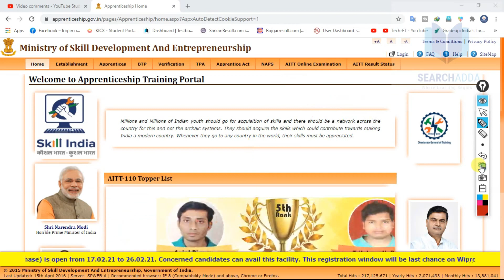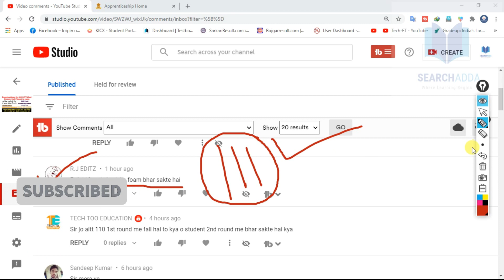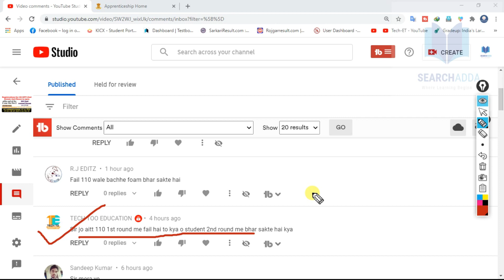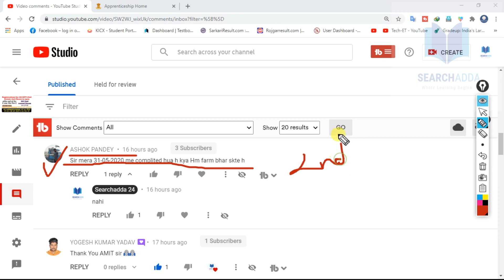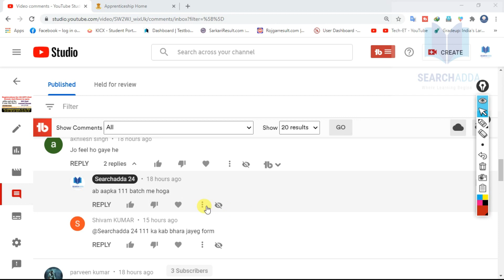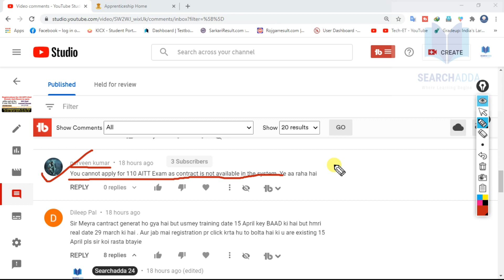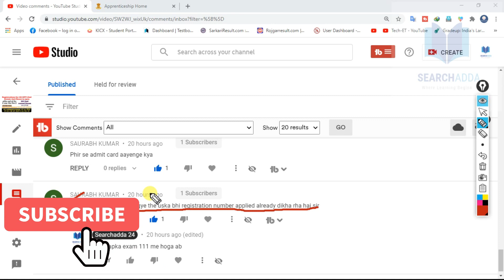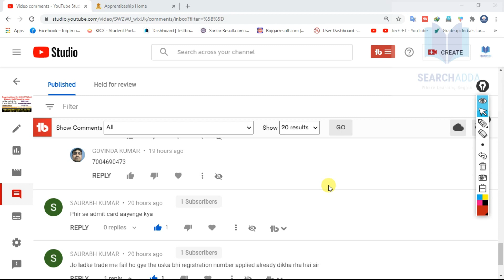AITT 110 1st Round Fail Student ||110 2nd Round Exam Update ||111 Exam Registration कब Start होगा?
110 Batch में फेल हो चुके हैं उनका पेपर कब होगा?